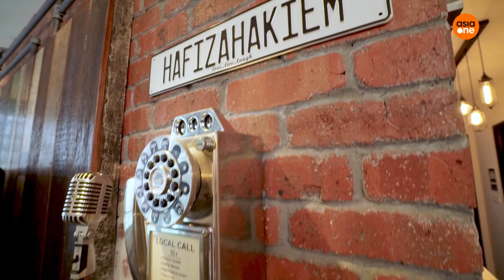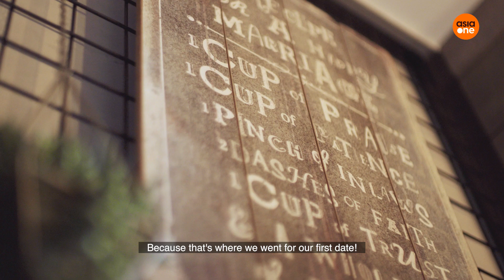This is our HDB home: Kampung x Industrial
This is our HDB home is a series on beautiful HDB homes with unique themes and renovation stories that inspire us.

Curious how to put a unique twist to an industrial-style home? Step into Hakiem and Hafizah’s 3-room BTO flat to see how they wove in fond memories of the kampung to create their cosy homey sanctuary in Yishun!